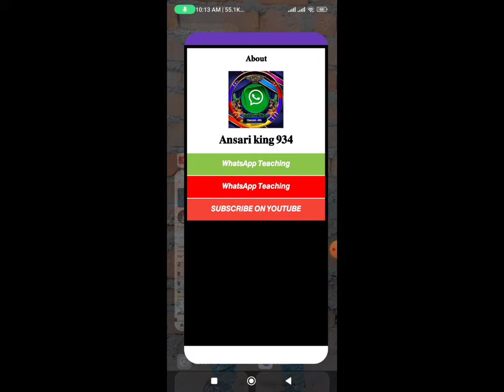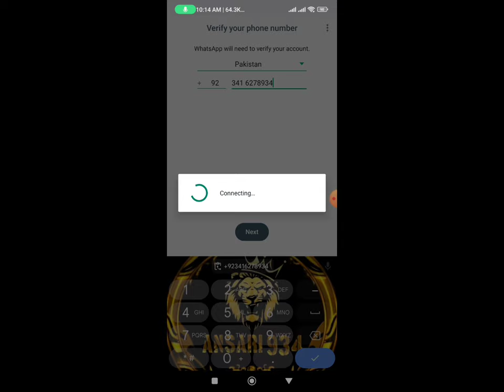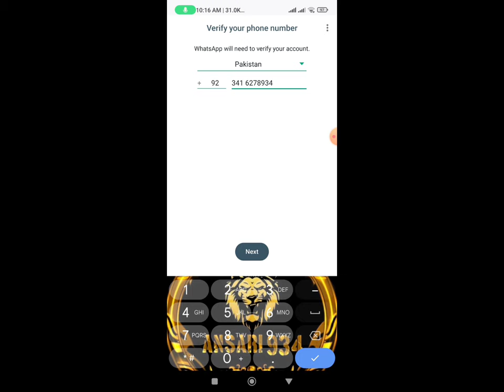How To WhatsApp number unban. WhatsApp number unbhan Karne ka tarika /New trick 2024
apka bhi what's app unban nai horeha hai bohat try ki
please help me to unbanwhatsapp account ban kar
diya gaya hai apko account unbanned karne me apki
help karenge
how to fix this account is not allowed to use whatsapp
due to spam
due to spam - whatsapp problem
how to solve this account is not allowed to use
whatsapp due to spam
Fix This account is not allowed to use WhatsApp due
to spam problem 2024
How to unban WhatsApp old account
due to spam
due to spam
Fix This Account Not Allowed
this account is not allowed to use whatsapp due to
spam problem solution
how to unban WhatsApp bannded account
WhatsApp account bar bar ban ho raha hai kiya kare
2024
This account not allowed use WhatsSApp due to spam
whatsapp account is not allowed to use due to spam
2024
whatsapp ban hone par kya kare 2024
whatsapp banned how to unbanned 2024
whatsapp banned trick 2024
whatsapp ban method 2024
whatsapp banned solution 2024
whatsapp ban ho gaya chalu kaise kare 2024
whatsapp banned problem solve 2024 mhcreator mh
creator whatsapp ban
Whatsapp banned using whatsapp contact support
help
Whatsapp banned my number solution
Whatsapp support team se baat kaise kare whatsapp
support banned number
this account cannot use whatsapp problem hindi
this account cannot use whatsapp register new
number
My whatsapp is banned please help how to unban
whatsapp unbend nahi ho raha hai kya karen
whatsapp number unbanned nhi ho rha h
whatsapp ban ho rha he fir unban ho Jaa rha ya karu
whatsapp number banned ho gaya he unban kaise
hoga
watsapp unban nhi ho rha hai WhatsApp account bandwhatsapp
whatsapp unban
whatsapp ban
whatsapp account ban solution
whatsapp unbanned solution
whatsapp unbanned kaise ka
banned my number solution 2024 how to unban
whatsapp number
we understand that you'd like to appeal the ban on
your whatsapp account
this account is not allowed to use whatsapp problem
24. how to get banned whatsapp account back
25. whatsapp account banned how to unbanned
26. how to unbanned my whatsapp account 2024
27. whatsapp ban
2. how to unbanned my whatsapp account number
. gb whatsapp account unbanned
. how to unban whatsapp account
. unban whatsapp
. whatsapp unban
. whatsapp account banned
. whatsapp is banned how to unbanned
. whatsapp account unban karne ka tarika
. how to unban permanently banned whatsapp
account
. whatsapp account unban
. whatsapp account unbanned kaise kare
. whatsapp account ko unban kaise kare
. how to unban my whatsapp account in tamil
. how to unban my whatsapp account
. how to unban whatsapp account malayalam
. unban my whatsapp account
. whatsapp account has been banned
. gb whatsapp account unbanned kaise kare
. apna whatsapp account unbanned kaise kare
. how to unban your whatsapp account
. whatsapp business account ko unbanned kaise
kare
. banned whatsapp account ko unbanned kaise kare
. how to unban my whatsapp account in telugu
. how to unban whatsapp account 2024 in telugu
. how to unban account in whatsapp
. how to unban whatsapp account in telugu
. how to unban whatsapp account in malayalam
. unban whatsapp account in telugu
. how to unban whatsapp account number
. how to unban whatsapp account permanently
. whatsapp 2nd time banned
. whatsapp banned again and again
. who to unbanned whatsapp. unban whatsapp account 2024